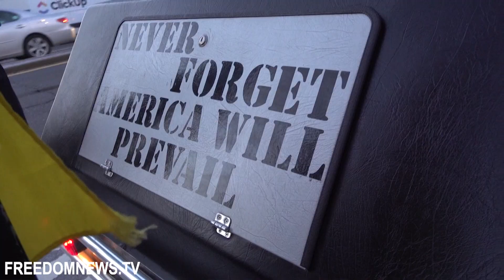"Back The Blue" Rally in Staten Island, New York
March 30 2021 - STATEN ISLAND, New York: About 100 people gathered outside of the 122nd precinct in a rally to "back the blue." Representative Nicole Malliotakis and Leticia Remauro, former candidate for SI Borough President.
The event was organized by activist and artist, Scott Lobaido. About 15 people showed up to counter protest the event, they chanted from across street anti-police slogans.
Malliotakis, Remauro and LoBaido spoke to the crowd expressing their support for police and against the recent removal of qualified immunity for officers in the NYPD.